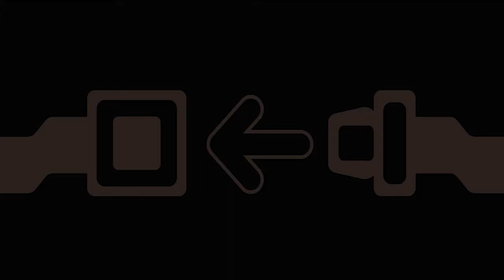Cracks in the Pavement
Taken from the Debut album by Green Isaac -  'Little Noises'.
Released on June 15th 2015 on Square Records and available to buy and iTunes.